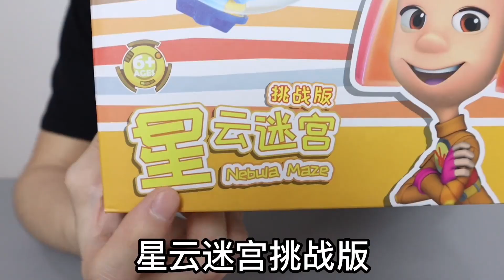超“解壓”的星雲滾珠迷宮：高達168關，這是給正常人玩的嗎？ 【小海來了fly】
解壓的星雲滾珠迷宮